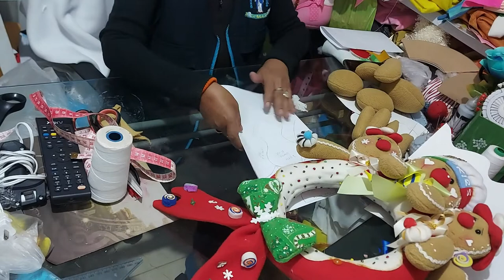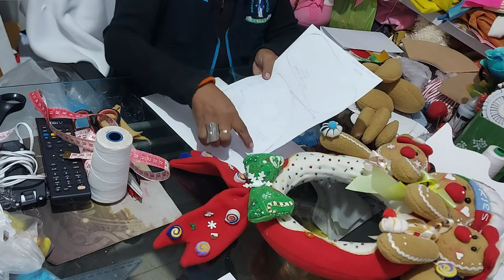CORONA NAVIDEÑA 2